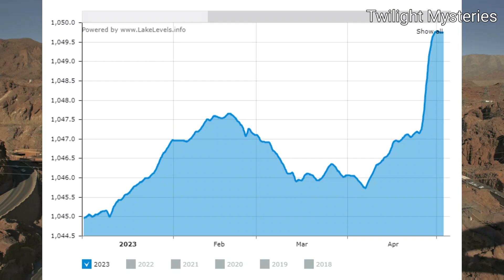Breaking: Lake Mead Water Levels Soar as Snow Melts!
Lake Mead water levels have reached 1050 feet, as heat waves are expected to melt, massive amounts of snow, in the upcoming months. The Colorado River Compact and its, outdated policies have logical flaws, for today's societal demands. No one back in 1922 could ever conceptualize, the population boom, were seeing today.